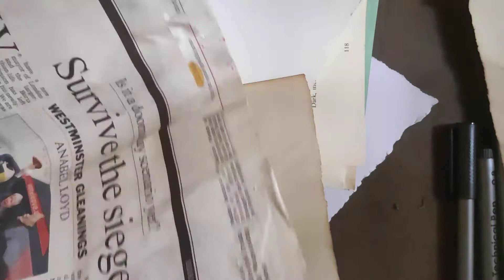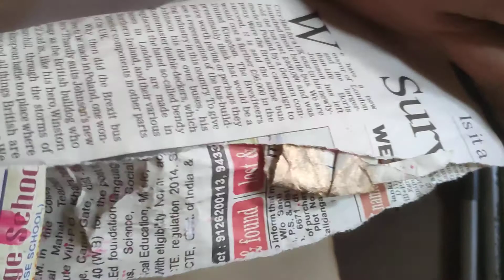Paper Tearing ASMR !! Satisfying sound video.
Different kind of papers, Satisfying and
Peaceful

Here I have used book paper, A4 paper , drawing sheet, notebook paper , diy coffee paper, tissue paper, Newspaper.